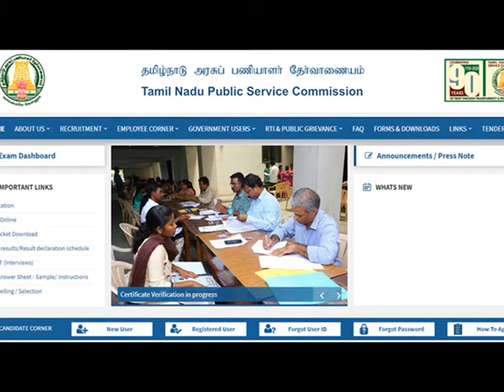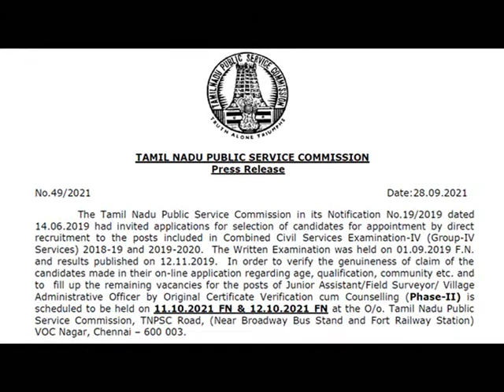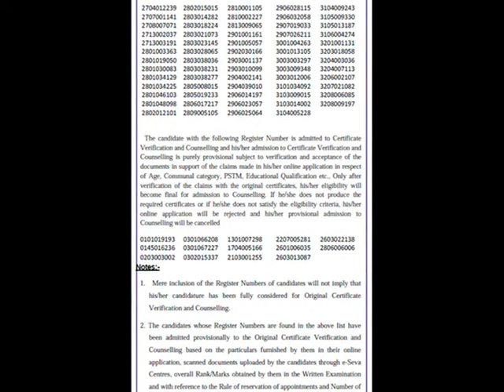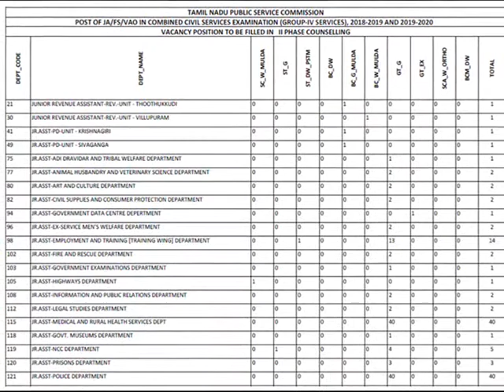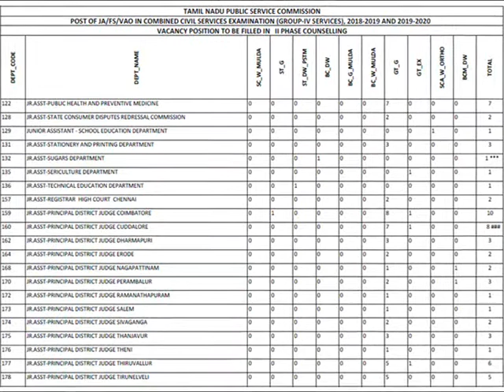Tnpsc group - 4 phase 2 conselling date அறிவிப்பு | யாருக்கெல்லாம் வாய்ப்புண்டு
2019 செப்டம்பர் ஒன்றாம் தேதி நடத்தப்பட்ட Tnpsc group 4 தேர்வின் முதல்கட்ட கவுன்சிலிங்கானது நடந்து முடிந்தது. இந்நிலையில் இரண்டாம் கட்ட கவுன்சிலிங் தேதியானது தற்போது வெளியிடப்பட்டுள்ளது. அதனைப்பற்றி இந்தப்பதிவின் வாயிலாக அறிந்துக்கொள்ளுங்கள்.